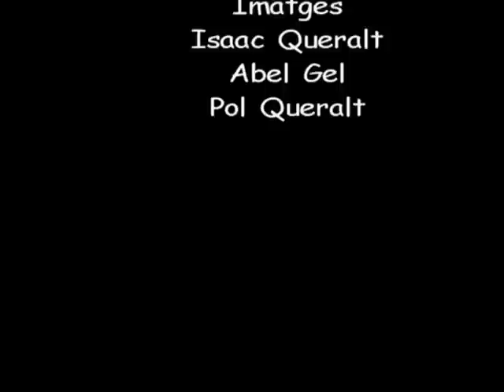NEPAL - Mera Peak, 6476 mts. octubre 2012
Ascens i descens amb esquís del Mera Peak, al Himalaya, amb l'everest com a convidat de pedra.
Durada de l'esquiada: 2h 15'.